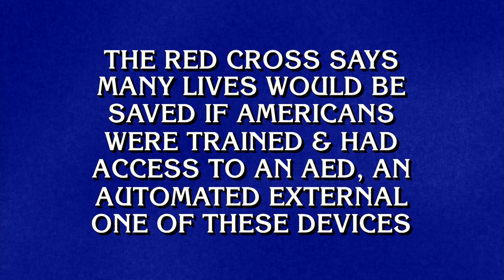The American Red Cross| Category | JEOPARDY!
If you've got Jeopardy! in your blood, you'll probably run this category.